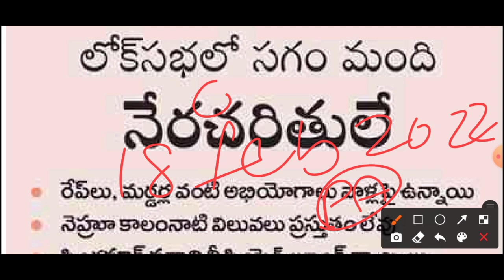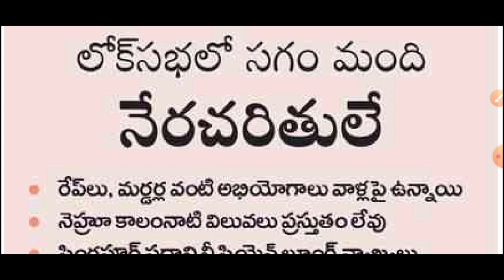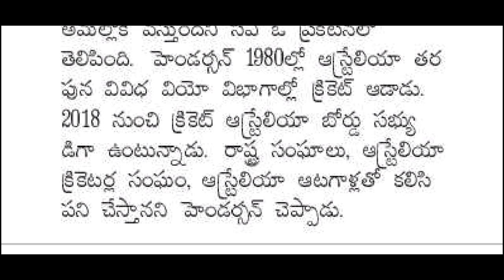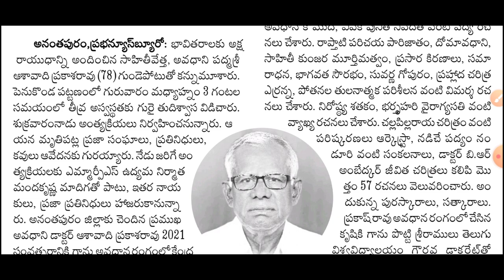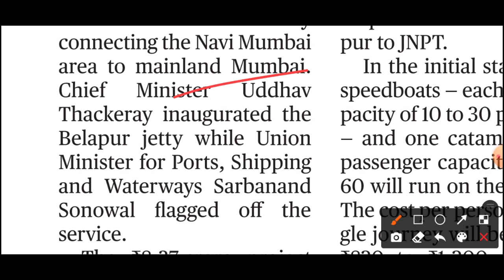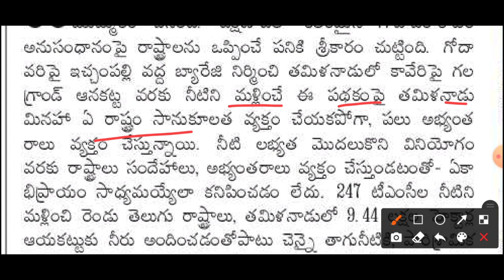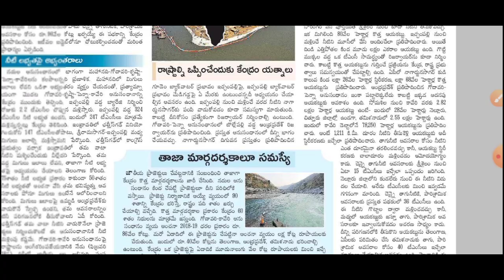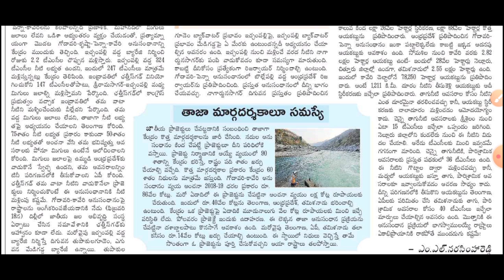Daily GK-CA News Paper Analysis in Telugu | 18 Feb 2022 Paper Analysis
1. 20% Limited Period Subscription Offer

3. Jr. Assistant cum Computer Assistant Free Test

4. Weekend Marathon on Group 4 exams

5. Weekend Marathon on Group 1 & 2 exams